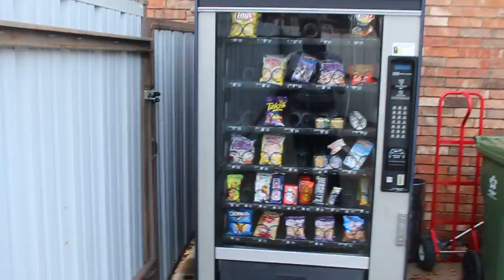NEW VENDING MACHINES (VENDING BUSINESS)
it your boy kendoswag hacked nenduboy youtube